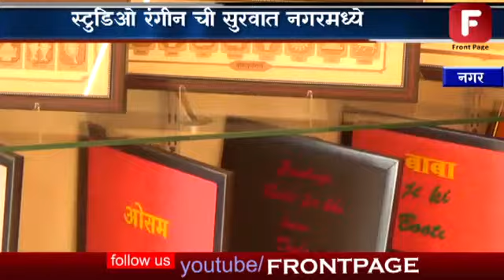सरस्वती रेखाटून केला कामाचा श्रीगणेशा स्टुडिओ रंगीन ची सुरवात नगरमध्ये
संपूर्ण कलाविश्व आपल्या डोळ्यासमोर जळून खाक झालेले असताना कोलमडून न जाता  शिल्पकार प्रमोद कांबळे यांनी एक नवीन सुरवात केली आहे. बुधवारी अक्षयतृतीयेच्या मुहूर्तावर त्यांनी सरस्वतीचे चित्र पेन्सिलने रेखाटून आणि त्यावर ब्रशच्या सहाय्याने रंगकाम करून पुन्हा आपल्या कलाविष्काराचा श्रीगणेशा केलाय.